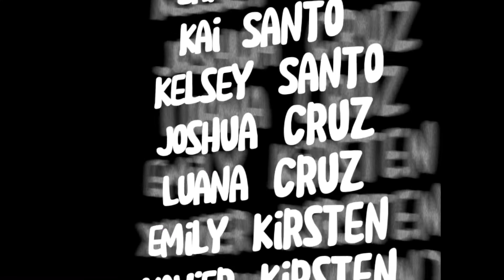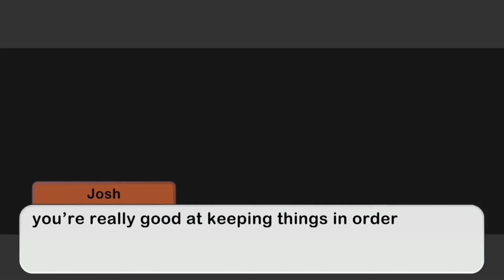Apprès Nous (The Kitty Project) 1//3